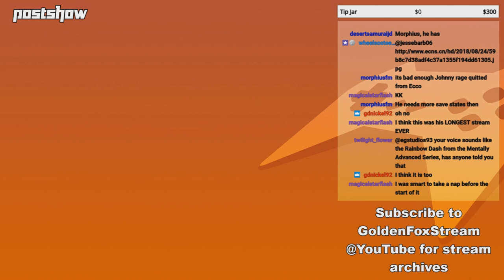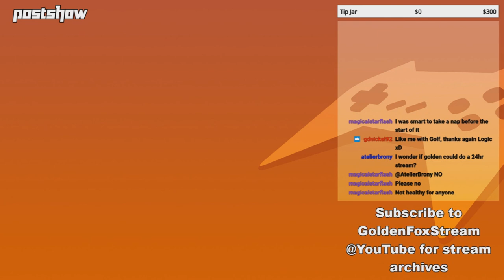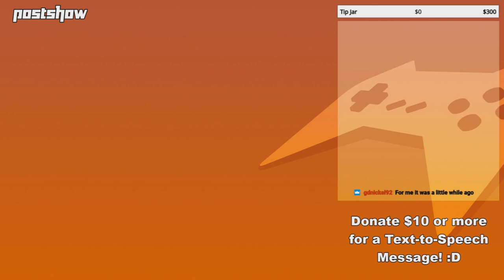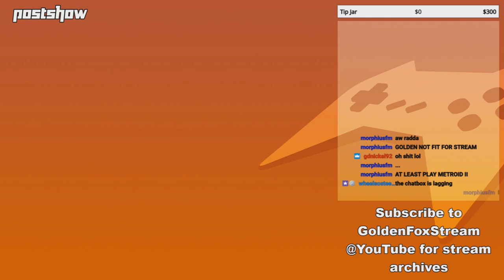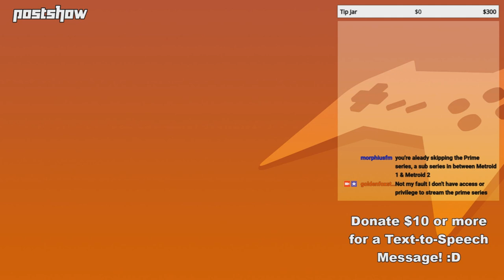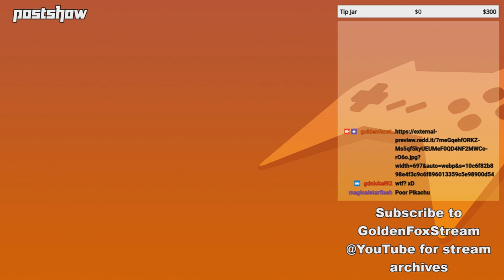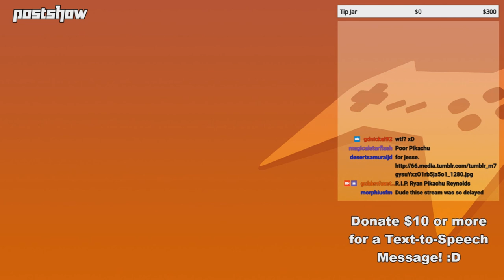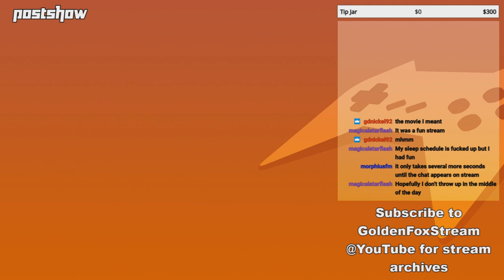GoldenFox Plays - Postshow 5/23/19